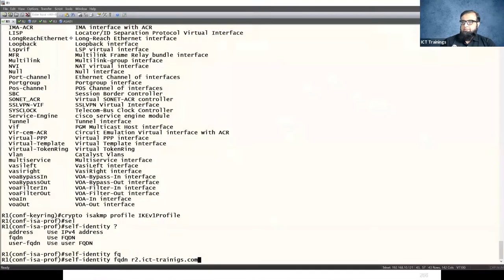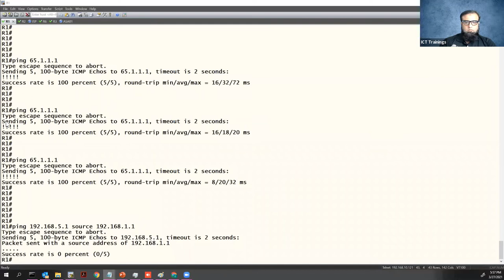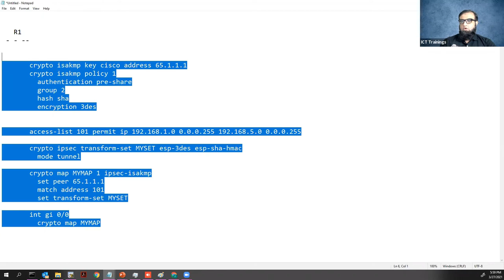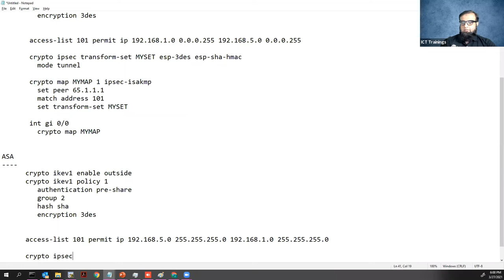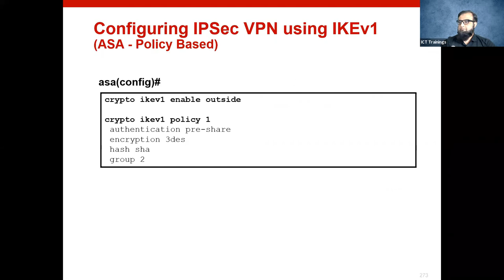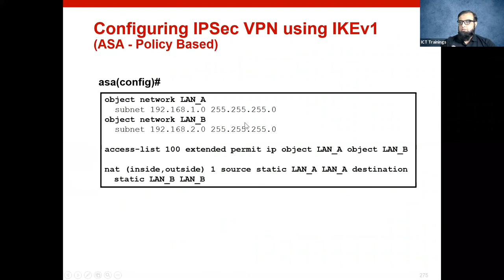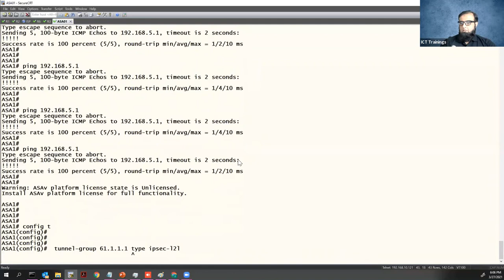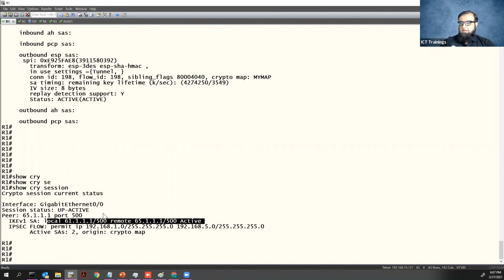Understanding and Configuring IPSec VPN Using IKEv1 (ASA-Policy Based)(Urdu / Hindi)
This course will help you:

- Acquire the knowledge and skills to enhance Internet privacy, speed, and performance
- Gain hands-on experience using the tools to ensure premium data security
- Prepare for the 300-730 SVPN exam

Understanding Digital Signatures # Digital Signatures
Understanding X.509 Authentication Service X.509 Authentication Service Digital Certificate Understanding Different Layers of Encryption
IPSec NAT Traversal # ESP Transport Mod Packet Format For ESP Transport Mode Internet Key Exchange
IKE V1&V2#Understanding and Configuring IPSec VPN Using IKEv1 IOS-Route Based Configuring IPSec VPN Using IKEv1
ASA-Route Based Understanding and Configuring IPSec VPN Using IKEv1 IOS-Policy Based